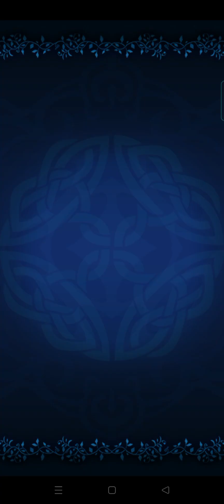Tales of Asteria X Tales of Crestoria Scene 2 Save the Holy Night! X'mas Strategy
Tales of Asteria X Tales of Crestoria